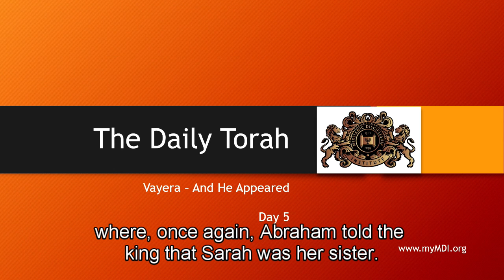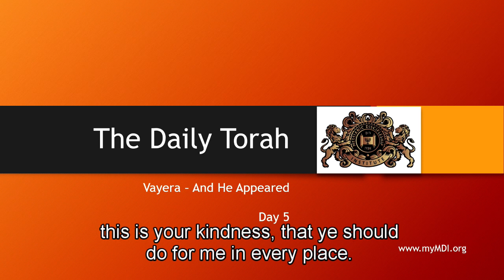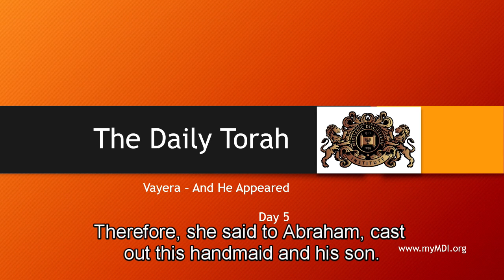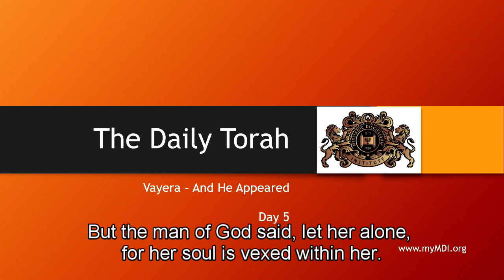Vayera / He Appeared - Day 5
Today, we will discuss the fulfillment of the promise given to Abraham and Sarah, the dramatic events of Elisha, and who are the seeds of promise in our Brit Chadashah portion.

If you have our 5 volume booklets on the Daily Torah Portions, you can follow along each day and meditate on the Word.

The Daily Torah podcast is a daily study of the weekly Parashat portions that we have divided into daily readings as well as special topics that will aid in your Biblical Studies.

Read in a yearly cycle starting after the Feast of Tabernacles, the Torah comprises the first 5 books of the Bible: Genesis, Exodus, Leviticus, Numbers, and Deuteronomy.

It is recommended to accompany this podcast with The Daily Torah book series, available

We also offer college-level, in-depth online classes for free at the Messianic Discipleship Institute

You can also get involved with our global missions by visiting the American Judeo-Christian Charities